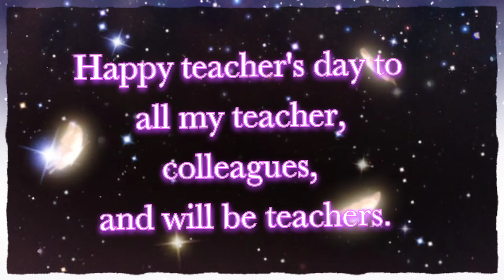teachers day status of teachers | I live to teach and I teach to live | happy teachers day